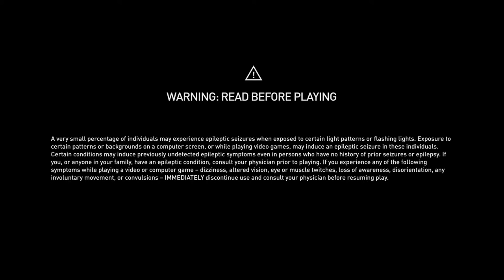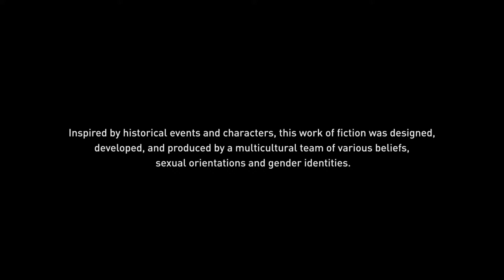Paul Fisher playing Assassin's Creed® Odyssey